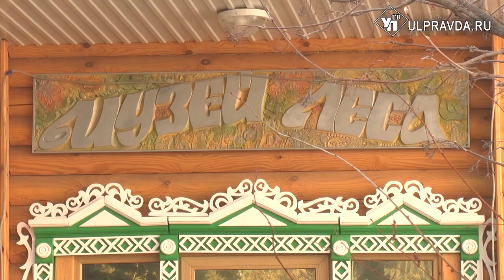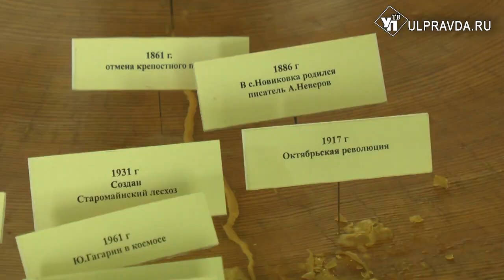Письмо персидского посла и ровесница Карамзина. Что хранит уникальный музей леса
В районах Ульяновской области откроют музеи леса. А в качестве эталона выступила одноименная экспозиция Старомайнского района.  Подобных – всего три в России.